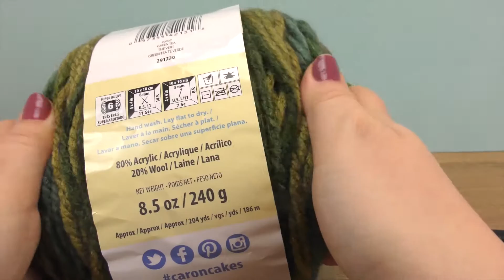Thandiyon ke liye ek khaas shawl crochet kijiye | Atkaane ke liye chhed ke saath buniye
Thandiyon ke liye ek khaas shawl crochet kijiye | Atkaane ke liye chhed ke saath buniye | sundar rang | DIY

अरे, क्या आप इस चैनल में नए हैं?
यहाँ आप कंगन, घर की सजावट, संगठन, फैशन, दी के गहने, भंडारण, कला, हस्तनिर्मित सामान, क्राफ्टिंग, कैसे-कैसे ट्यूटोरियल और बहुत कुछ जैसे विषयों पर प्रेरणा और विचार पा सकते हैं!
हम आपको खाना पकाने को त्वरित और आसान बनाने के लिए रसोई के लिए जीवन हैक दिखाना चाहते हैं! इसके अलावा हम इसका स्वाद लेते हैं।